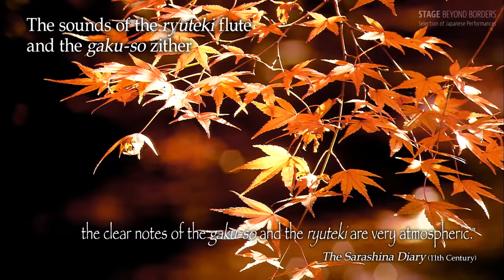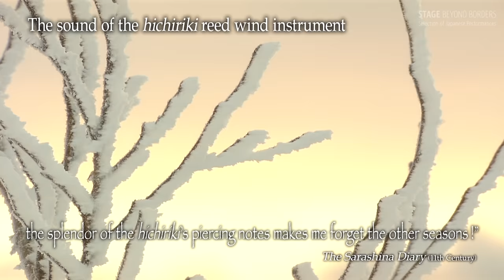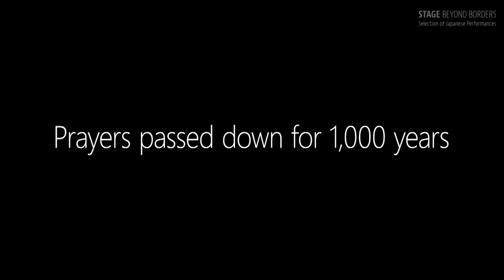Gagaku: Beyond a Thousand Years 【EN/ES/FR/HU/ID/RU/TH/VN/TR/簡中/繁中/JP】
Created by the combination of ancient Japanese music and musical forms from other Asian countries, “gagaku” is regarded as the origin of Japan’s traditional performing arts. Its performance style has hardly changed since the 10th century when it was a performing art mostly enjoyed by the aristocracy. Perhaps they were so fascinated by gagaku because it was imbued with a harmony between Nature and Music. The unique sensitivities of the Japanese, who enjoy the sounds of both the natural world and gagaku instruments, elevated it to a sophisticated art form.

Gagaku came to play an even more important role when it was adopted for Imperial rites to pray for the peace of the country. In this video, gagaku musicians including those from the Imperial Household Agency recreate part of the “Mikagura” rite, gagaku’s very essence, which is still performed today in the Imperial court. While investigating the deeply ingrained and original images of Japanese sounds, we will introduce the worldview of Japanese musical prayer that has been handed down for more than a millennium.

‹Program Credits›
Performers: YAMADA Fumihiko, NODA Tomohiro, IZAKI Yoshiyuki, KUNIMOTO Yoshie, OTAKI Sumio, BUNNO Takeaki
Production Assistance: Imperial Household Agency, Tenri Central Library
Supervision: BUNNO Takeaki
Video Image Production: NHK ENTERPRISES, INC.
Video Image Producers: HAMANO Takahiro, OKAUCHI Hideaki
Video Image Director: KOBAYASHI Yoko

‹Subtitling Credits›
English Translation: TOYOZAKI Yoko, Stuart VARNAM-ATKIN
Chinese Translation (Simplified): Hanqing ZUO
Chinese Translation (Traditional): Yunhsien LIANG
French Translation: NAKAJIMA Naoko
Indonesian Translation: Dewi ANGGRAENI
Russian Translation: Tatiana SOKOLOVA DELUSINA
Vietnamese Translation: Lưu Phương ANH
Thai Translation: Sirimonporn Suriyawongpaisal

雅楽 - 1000年の時を越えて -

日本の芸能の祖といわれる「雅楽」は、アジア各国から伝えられた音楽と日本の伝統音楽が融合して生まれた。10世紀頃に貴族社会を中心に楽しまれ、以降1000年以上、当時の演奏スタイルを守り続けている。なぜ貴族たちは雅楽に魅了されたのか？
そこにあったのは、「自然」と「音楽」の調和。自然界の様々な音を、雅楽の音色と共に楽しむ、日本人独特の感性。それが、雅楽を芸術にまで高めていった。そして、雅楽は更なる重要な役目を担っている。それは、国の平安を祈る「御神楽」と呼ばれる儀式だ。現在でも宮中で受け継がれている雅楽の神髄である「御神楽の儀」の一部を、宮内庁雅楽師たちによって再現する。
日本の音の原風景を読み解きながら、1000年にわって受け継がれてきた日本人の“祈り”の世界観を紹介する。

‹作品情報›
出演: 山田文彦、野田知宏、伊崎善之、國本淑恵、大滝澄雄、豊 剛秋
監修：豊 剛秋
映像制作：ＮＨＫエンタープライズ
映像プロデューサー：浜野高宏、岡内秀明
映像ディレクター：小林陽子

英語字幕翻訳：豊崎洋子、ステュウット・ヴァーナム−アットキン
中国語（簡体字）字幕翻訳：左漢卿
中国語（繁体字）字幕翻訳：梁蘊嫻
フランス語字幕翻訳：中嶌直子
インドネシア語字幕翻訳：デウィ・アングラエニ
ロシア語字幕翻訳：タチヤーナ・ソコロワ・デリューシナ
スペイン語字幕翻訳：マウリシオ・マルティネス
ベトナム語字幕翻訳：リュウ・フォン・アイン
タイ語字幕翻訳：Sirimonporn Suriyawongpaisal